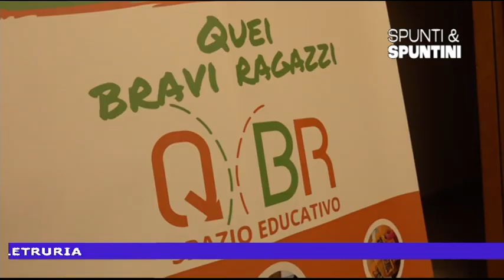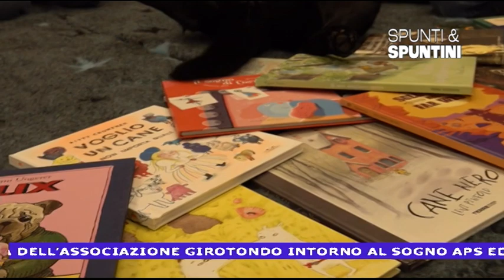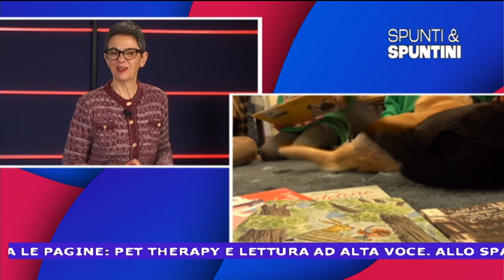Spunti & Spuntini - Ragazzi tra le pagine: Pet therapy e lettura ad alta voce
spuntiespuntini - Ragazzi tra le pagine: Pet therapy e lettura ad alta voce. Allo spazio attivo-doposcuola ‘QBR’ di Saione ad Arezzo, si studia e si gioca insieme agli animali. Il racconto nel servizio di Ilaria Vanni e l'approfondimento in studio con la Dott.ssa Denise Pantuso, Psicologa e Psicoterapeuta dell’Associazione Girotondo Intorno al Sogno APS ed Elisa Mengozzi, coadiutore del cane in interventi assistiti con gli animali